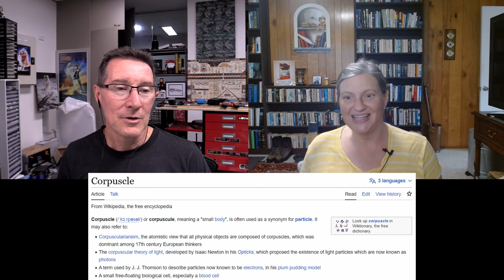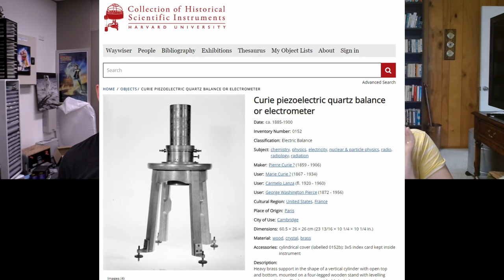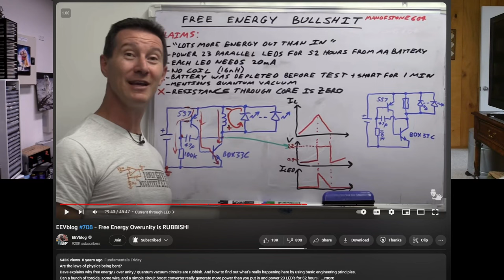History of CRT Televisions with Dave Jones (EEVblog 1577) [CC]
Dave Jones @EEVblog generously gave me permission to publish our fun conversation on the history of CRT television on my channel.

00:00 - Kathy Loves Physics
02:45 - Philo Farnsworth, the farm boy who invented television.
10:00 - Professor Julius Plucker & Heinrich Rühmkorf
11:13 - Heinrich Geissler and Geissler tubes
14:28 - Johann Wilhelm Hittorf
16:15 - William Crookes and the Crookes Radiometer
20:00 - Heinrich Hertz
25:00 - Scintillating Scotoma
27:00 - Philipp Lenard
31:25 - Wilhelm Rontgen
38:45 - Mihajlo Pupin
44:00 - Francis Perrin
49:10 - Henri Becquerel
55:39 - Curie Piezoelectric Quartz Balance Electrometer
1:07:46 - Philco & Bob Pease
1:08:44 - Vladimir Zworykin
1:15:12 - Free Energy & Debunking

Or with crypto:
BTC: 33BsprBQNBtHuVzVwDmqWkpDjYnCouwASM
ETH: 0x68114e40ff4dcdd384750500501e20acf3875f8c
BCH: 35n9KBPw9T7M3NGzpS3t4nUYEf9HbRmkm4
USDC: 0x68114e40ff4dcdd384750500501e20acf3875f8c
LTC: MJfK57ujxy55su4XicVGQc9wcEJf6mAoXF

Other channels:
EEVblog2: